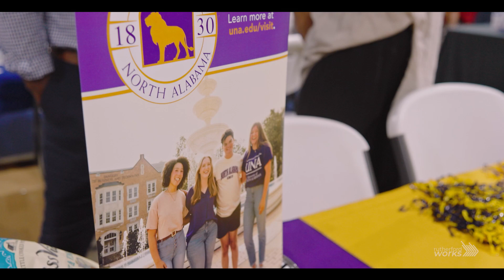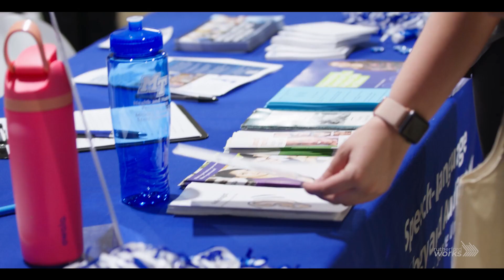Rutherford Works - CollegeNCareer Night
A look inside Rutherford Works' College and Career Night where high school students are able to get more information about local colleges and career paths.